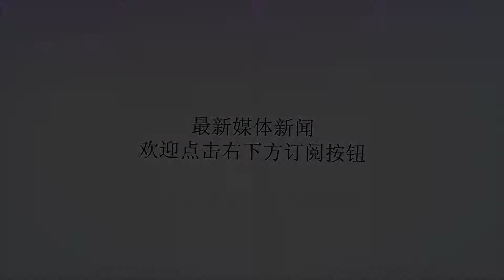湖人记者发布投票：湖人是否该考虑签拜纳姆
谢谢！前湖人中锋安德鲁-拜纳姆已经签约经纪人，他想重返NBA。消息传出以后，湖人记者RyanWard在推特上发布投票。“如果安德鲁-拜纳姆状态不错，而且已经准备好比赛了，你觉得湖人应该考虑签下他吗？”RyanWard写道。截至目前，已经有1170位网友投了票，其中33%的人选择了“肯定不考虑”，31%的网友选择了“当然要考虑”，18%的网友选择了“不确定”，18%的网友选了“他现在能投三分了吗？”